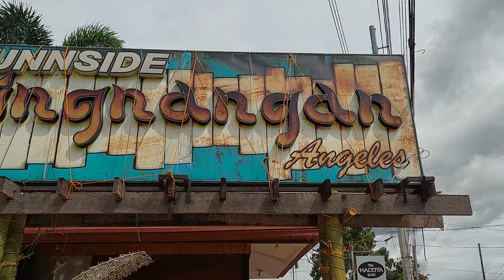Funnside Ningnangan Angeles 💜